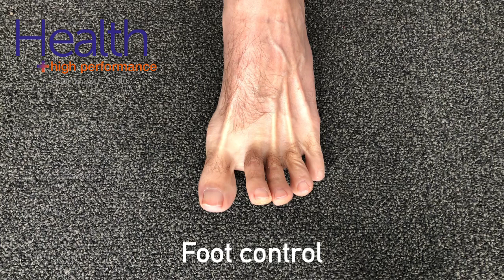Foot strength assessment for calf strain, pulled calf | Melbourne Sports Chiropractor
Your feet are your foundation, and the importance of foot strength in calf function can not be underestimated. At Health & High performance we utilize a number of tests to quantify foot strength & control.